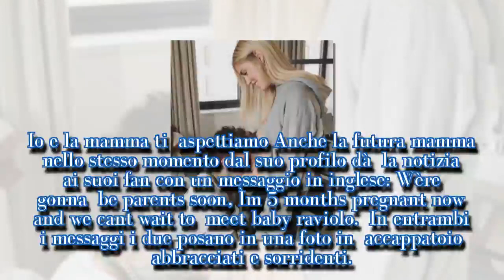...Ferragni incinta di 5 mesi: papà bacia il pancino| STARS NEWS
Fedez Chiara Ferragni la coppia da gossip più social del momento vive una grande gioia, la gravidanza di Chiara con papà Fedez che manda un